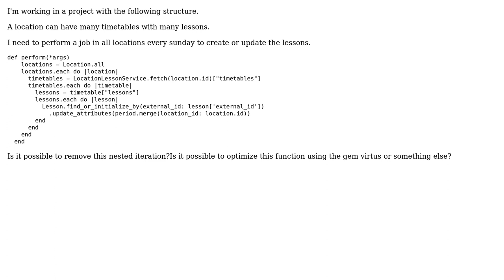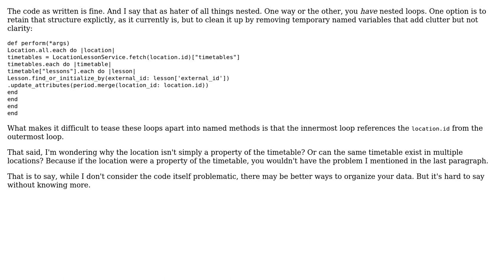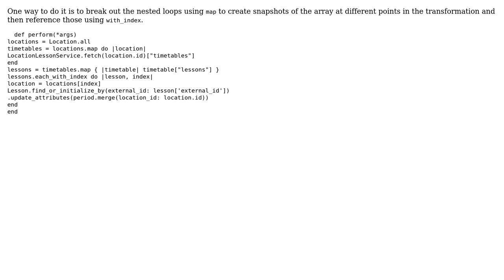Weekly job to create or update the lessons in all locations (2 Solutions!!)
Weekly job to create or update the lessons in all locations

With thanks & praise to God, and with thanks to the many people who have made this project possible! | Content (except music & images) licensed under CC BY-SA | Music | Images & others | With thanks to user max pleaner user Jonah user Bruno Castro user 200_success and the Stack Exchange Network Trademarks are property of their respective owners. You are responsible for your own actions.